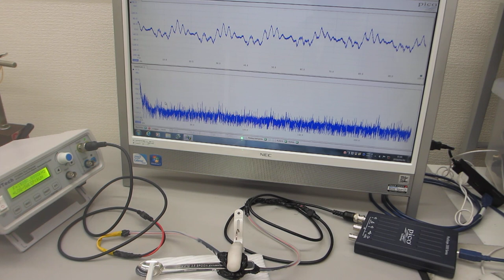メガヘルツの超音波発振制御プローブを製造する技術